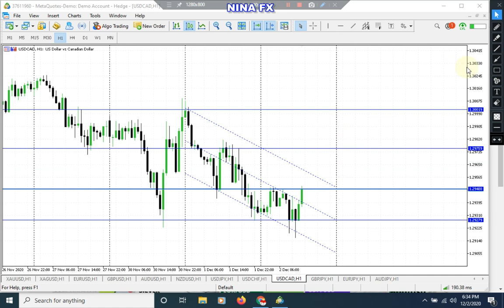USDJPY, USDCHF and USDCAD Intraday Analysis for December 2, 2020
Change of trend down to trend up. resistance becomes support